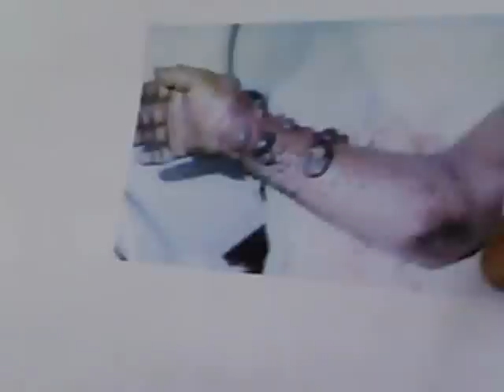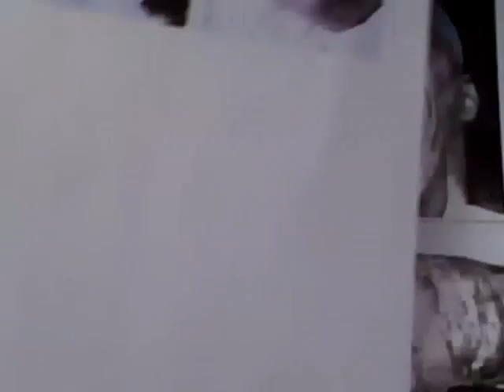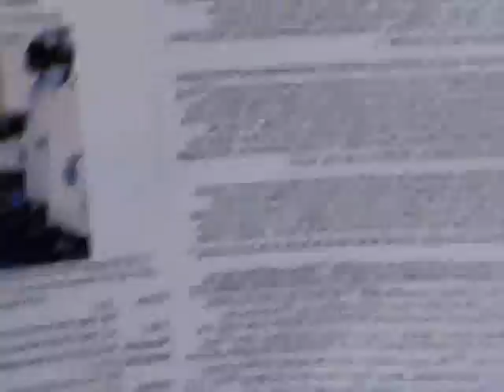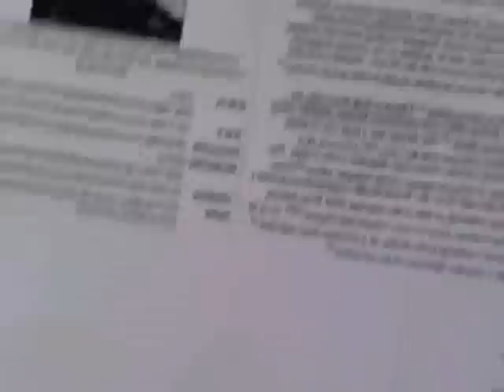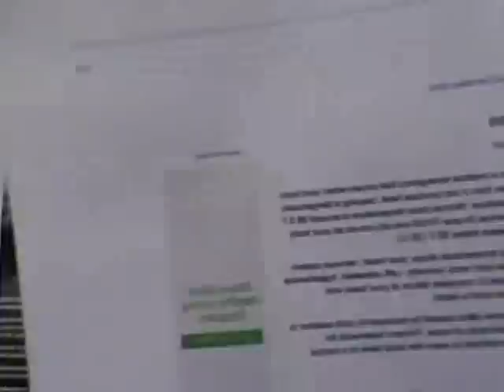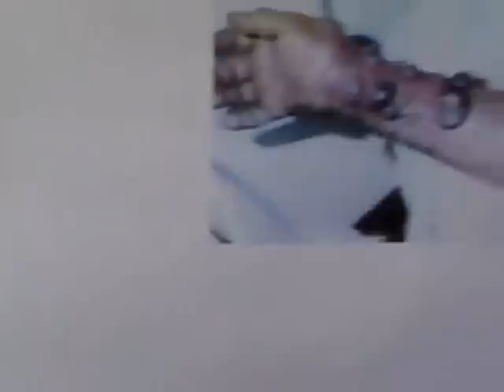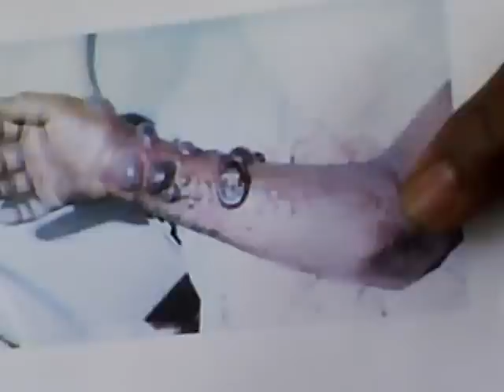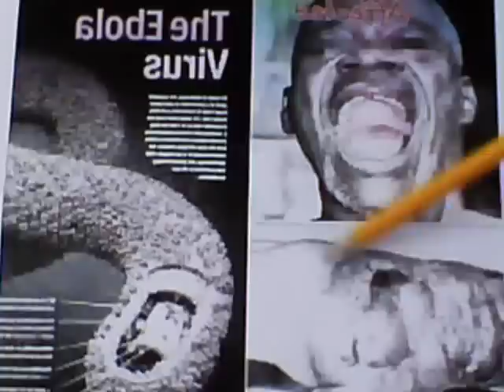My Envisioned Ebola Virus Cure For Africa's Ebola Virus Victims is......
Treatment through Hypothermia exposure. Treatment through Chlorinated water exposure. Treatment through long term exposure to sea water. I foresee consistent sea bathing as the cure and preventing of the Ebola Virus disease. The salt water of the seas will cleanse the body of the external illness by killing off the bacterial surfaces of the skin. And the consistent bathing will cause controlled lowering of body temperatures through hypothermia which will kill the internal portions of the virus. Central Africa is the nucleus of Africa. Un contained the virus will spiral out of the nucleus which is similar to expanding Galaxy or Universe on a larger scale or a ring worm on a much smaller scale. Sea Salt Water or safe levels of Chlorinated water are the only entire body cleansing methods which a persons eyes, mouths, and entire other body areas can come into contact and endure to absorb the healing effects of being exposed to either scenario without damning consequences. I attack clerical and royal figures in this video for there lack there of offering of word from God or offer of hope because these people demand you worship them and God, or else? Why is not Pope Francis, supposedly Gods number one selected front man over in Africa cleansing Ebola victims wounds with Holy water? Because he and the rest of the fakes know that it will not work. I assure you if the Pope , Clerical, Buddhist Monk, or any royal figure were with power to produce a miracle then would do so. Let this moment and video experience be a reminder to you that our planet is our natural source to becoming delivered from illness. Gerone Wright